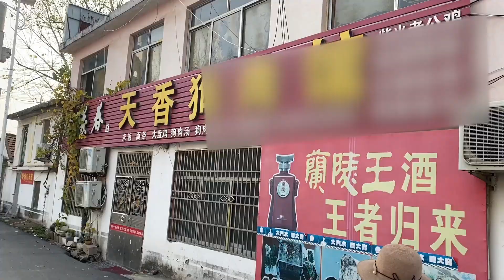柴犬因護主無意傷人，主人卻要將它賣到狗肉館，臨走時抱著主人不願離開